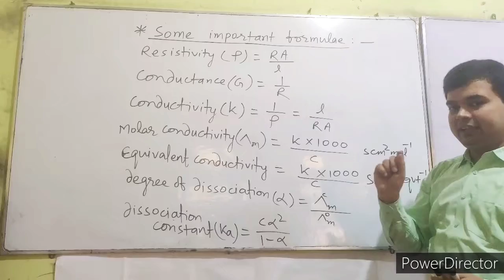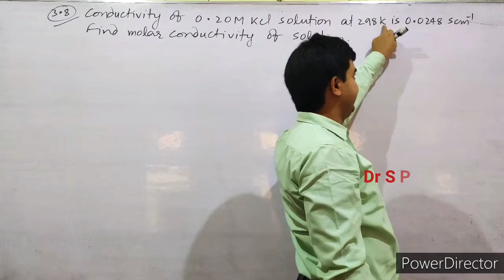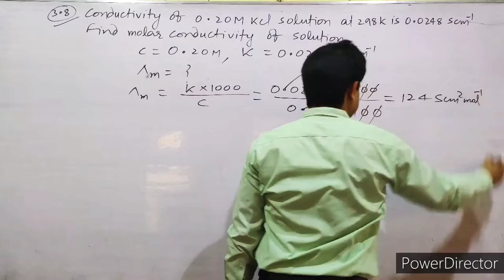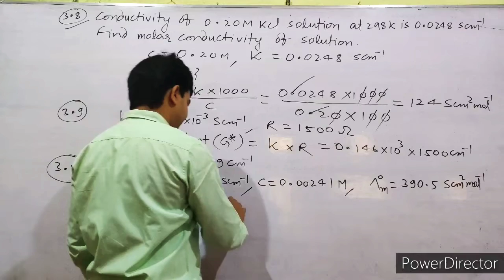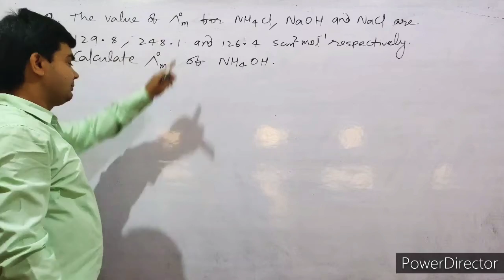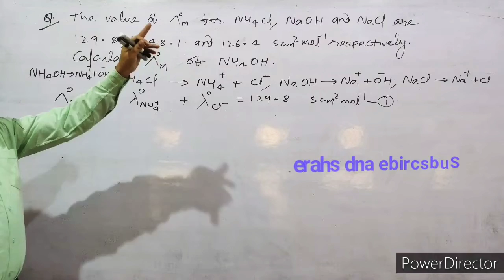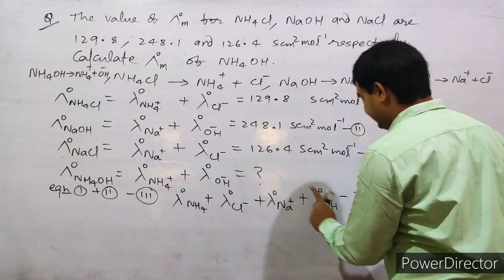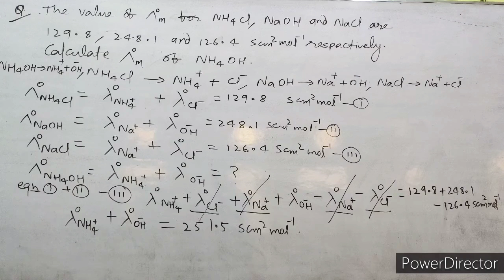Numericals on conductivity, Kohlrausch law Electrochemistry Lecture-4 (Numericals) by Dr S P Dubey